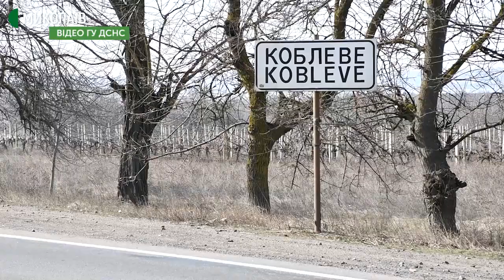На Миколаївщині троє дітей провалилися під кригу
17 лютого  біля автомобільного моста на Тілігульському лимані, поблизу села Коблеве Березанського району, троє дітей провалилися під лід. Це помітив водій вантажного автомобіля, який проїжджав повз.
Авторка: Ніна Булах, відео: ГУ ДСНС